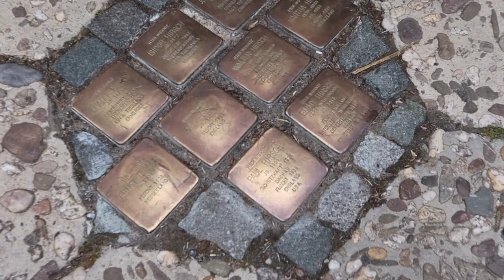Our Last Days Together | Turkish Restaurant | Exploring A Different City | L.I.G | Dilias Vlog.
Guys, you can send money to friends and family around the world with FransferGo. It is very reliable, affordable, safe and the exchange rate is awesome!!! Thats what i use too.

Item showed in this video.

Camera Tripod:

Winter/Snow Shoes for kids:

Hair bonnet: